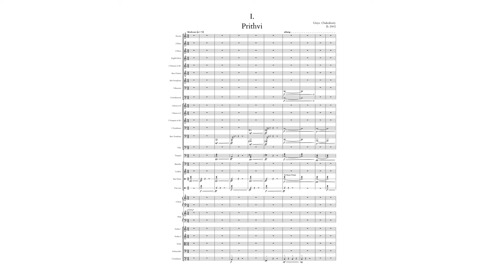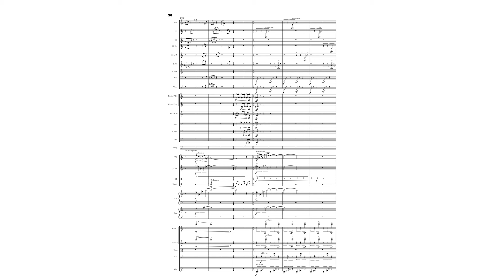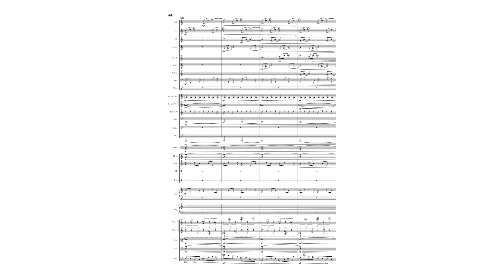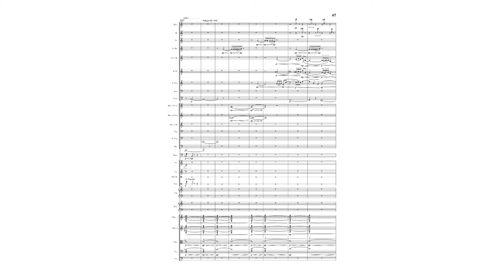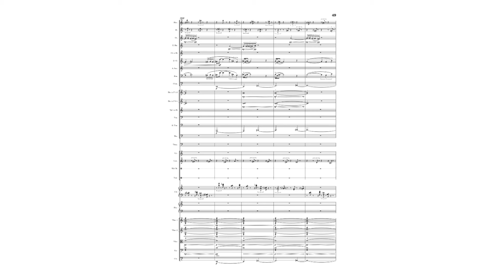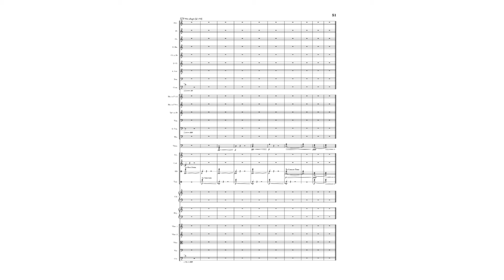Utsyo Chakraborty: Mahabhūta Symphony - 1: Prithvi (2024)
Mahabhūta: great elements (Sanskrit)
Prithvi: earth (Sanskrit)

After composing in a relatively international style for some time, I felt a growing need—fueled by requests from performers and listeners—to express myself through an idiom inspired by the rich and diverse culture of my homeland. However, I wanted to approach this in a way different from typical world music. I tried to infuse my love for music with a modernist flavour with the thoughts and ideas that permeate my Indian way of life. "Navrasa" for piano, based on the nine emotions in Indian performing arts, was my first step in this direction.

The concept of the pancha mahabhūta has always been a part of my consciousness. According to Hindu philosophy, any human or cosmic creation is a holistic unification of five great elements: earth, water, fire, air, and ether. Reflecting on these ideas inspired me to conceive a large-scale orchestral work. This initial conception eventually developed into a symphony, my first attempt in six years (my previous attempts in the genre have been suppressed).

"Prithvi," an abstract representation of the earth, was composed over two months, from June to August 2024.